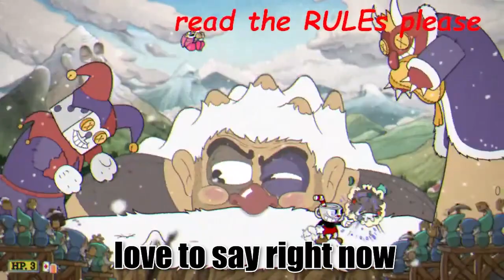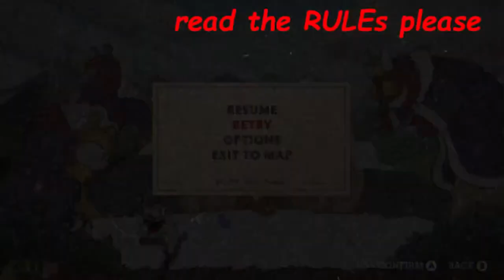Do NOT use the Lobber when fighting Glumstone the Giant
...Okay, the lobber is pretty good in phase 1, but that's IT.

Do you enjoy watching me lose my mind? Watching me go absolutely crazy? The insane thing is that this isn't even the hardest challenge by far... Saltbaker and Grim Matchstick are waaaay harder.

"BUT WHY IS HE RESTARTING WHEN HE TAKES DAMAGE?"
Here are the rules:

1. No charms
2. No supers
3. No damage taken
4. Expert mode
5. WORST shot for every boss